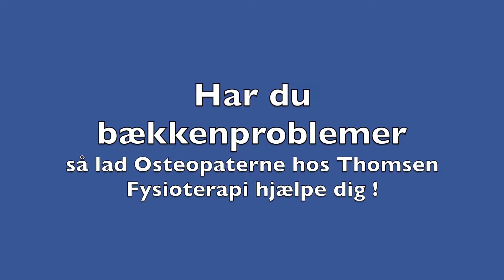BÆKKENPROBLEMER ? - OSTEOPATEN KAN HJÆLPE DIG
Rigtig mange mennesker har problemer omkring deres bækken. Enten er det opstået i forbindelse med graviditet med bækkenløsning. I forbindelse med et traume eller et skævvrid ved et forkert løft eller en uhensigtsmæssig arbejdsstilling.

Der kan være mange årsager. Men fællesnævneren er, at bækkenproblemer kan udløse smerter og gener rigtig mange steder i lænderyggen, ben og hofter. Det kan sågar påvirke din nakke.

Mistænker du, at dit bækken kan være årsag til dine gener i kroppen. Så kontakt Osteopaterne hos Thomsen Fysioterapi i Randers. De vil hurtigt kunne finde årsagen, og få rettet dit bækken, så det igen kan fungerer optimalt.

Ring 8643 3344 - Hvis du vil behandles bedre !

Klik på link for yderligere info om Osteopatisk behandling